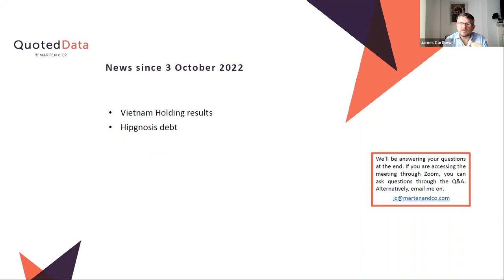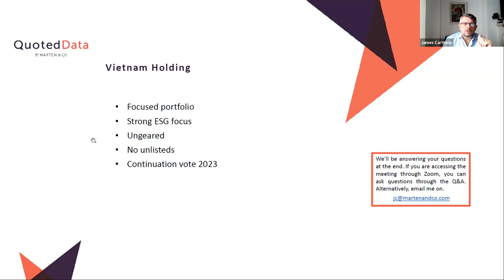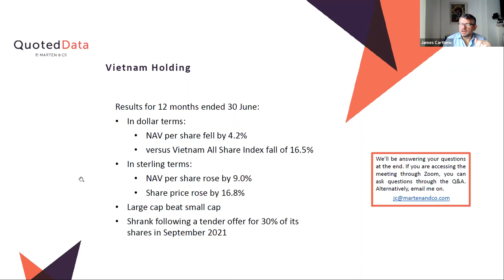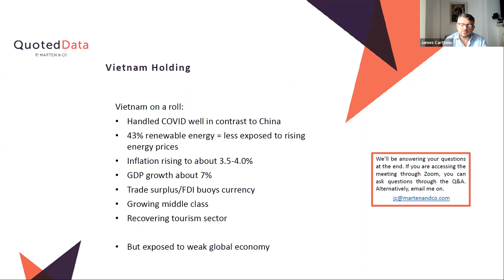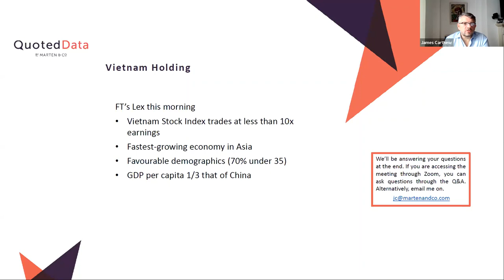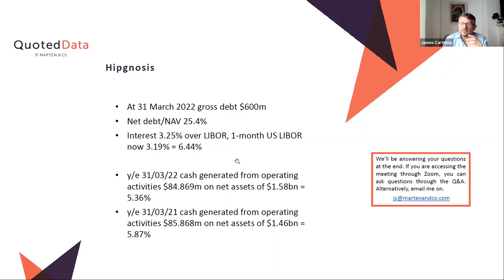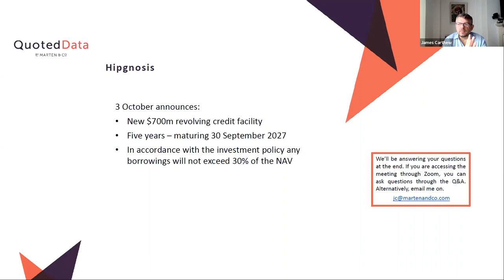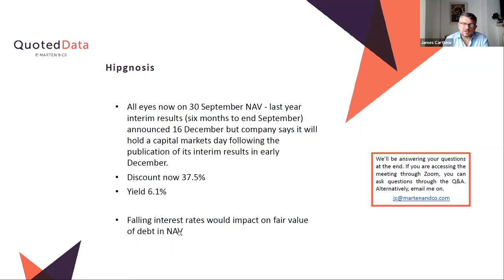QuotedData's Weekly News Show - 7th October 2022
In this week’s show, James Carthew and Richard Williams covered the week’s top stories:
• Vietnam Holding results
• Hipgnosis debt

Chapters:
0:00 Introduction
0:37 Vietnam Holding
9:24 Hipgnosis